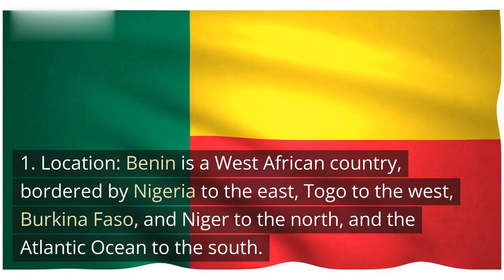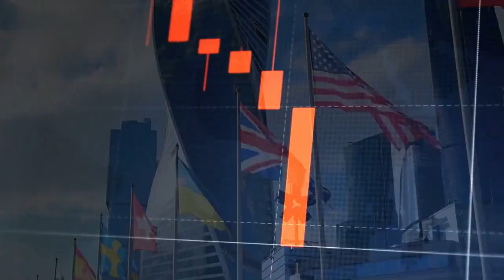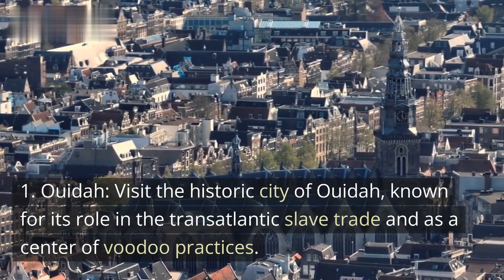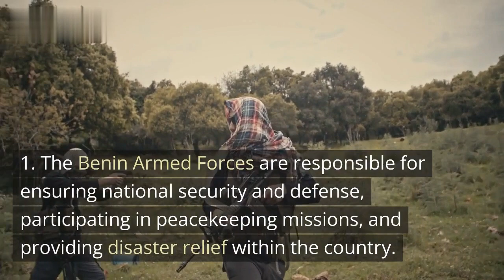Exploring the Riches of Benin | Beneath the African Skies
Welcome to Benin, a land of diverse landscapes, ancient history, and vibrant culture. Join us on an immersive journey through its geography, from lush savannas to the bustling markets of its cities. Uncover the captivating history and heritage of this West African gem, from the mighty Dahomey Kingdom to the legacy of voodoo traditions. From the bustling streets of Cotonou to the tranquil beauty of Pendjari National Park, Benin beckons with warm hospitality, artistic expressions, and hidden treasures waiting to be explored.